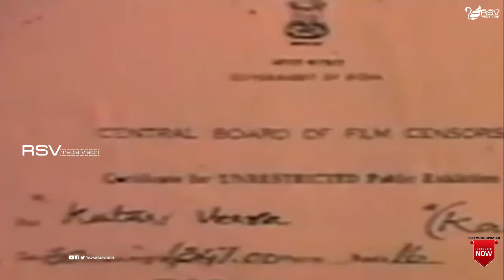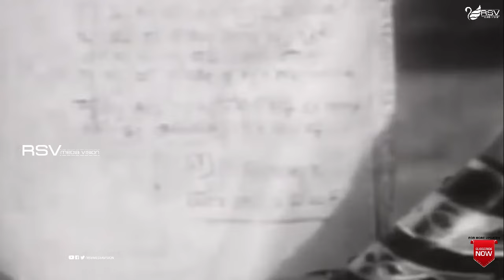Katari Veera | ಕಠಾರಿ ವೀರ | Full Movie | Dr Rajkumar | Udayachandrika | Action Movie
Watch Dr Rajkumar, Udayachandrika playing lead role in the Movie Katari Veera . Also Starring Udayakumar, Narasimharaju, Balakrishna, Rathnakar, Nagappa, Kuppuraj, Nagappa, Srikanth, Shyamsundar, D T Shashiraj, Vanishree, Shobharani, Papamma, Baby Sunitha, Vidyashree, Janaki in Rsv Media Vision Kannada Full Movies Channel
Film: Katari Veera
Starcast: Dr Rajkumar, Jayanthi,
Director: Y R Swamy
Producer: T Vasanna, S Heera
Banner: Saraswathi Films
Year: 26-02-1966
Commentry :
Katari Veera is a 1966 Indian Kannada-language swashbuckler film directed by Y. R. Swamy and produced by T. Vasanna and S. Heera. The film stars Dr. Rajkumar, Udaya Chandrika, Udaykumar, Narasimharaju , Balakrishna and Vanisri . This is the first Kannada film of actress Udaya Chandrika. This was also the debut movie of Nagappa - who went on to become one of the popular villains of his time. The film has musical score by Upendra Kumar who also made his debut in Kannada movies through this movie.The music was composed by Upendra Kumar. The song "Changu Changendu Haaruva", sung by P. Susheela is a huge hit.
Songs :
1.Thorele Nee Priyana
S Janaki Sorat Ashwath
2.Haadale Aadale
L R Eshwari Sorat Ashwath
3.Kivi Maathonda Hele
P Susheela Sorat Ashwath
4.Haayaada Ee Sangama
P B Srinivas, S Janaki Sorat Ashwath
5.Chengu Chengendu Haaruva
6.Bari Maathella Beda
Nagendra, Swarnalatha Sorat Ashwath